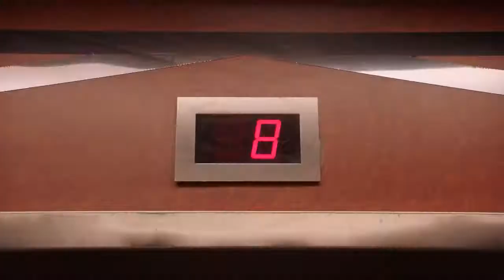911 season 1 episode 9 promo